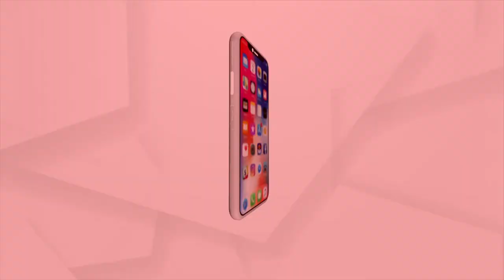Dhenkanal: Laxmi Puja Preparation in Full Swing | ArgusNews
The preparations in Dhenkanal are in the verge of completion. The Laxmi Maa's Idol is now been given the final touches by the artists. Each Puja committee has also started decorations for Laxmi Puja.